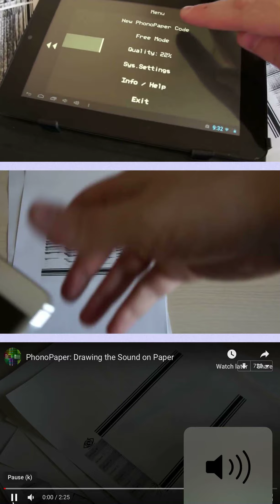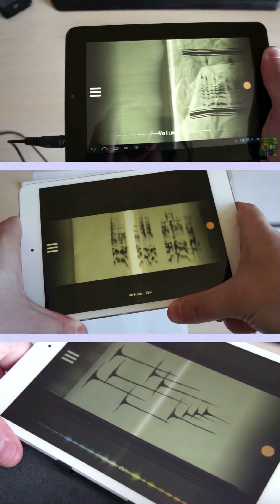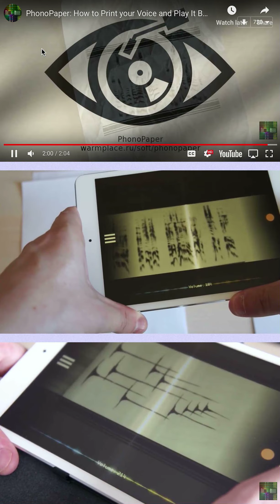CustomScreenRecord120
Told you.